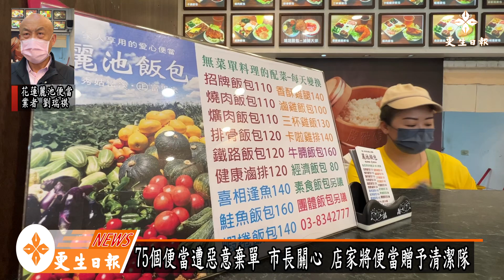75個便當遭惡意棄單 店家贈予清潔隊加菜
75個便當遭棄單 店家轉贈清潔隊加菜